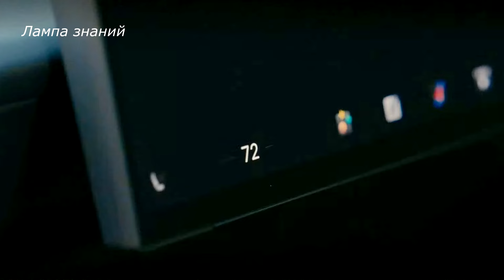Такси Cybercab, фургон Robovan и робот Optimus показаны Tesla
Илон Маск показал сразу прототипы двух новинок компании Tesla: роботизированное такси Cybercab и беспилотный фургон Robovan. Так же был показан и робот-гуманоид Optimus. Начнем с машин, роботизированное такси Cybercab можно использовать не только для личного пользования, но и сдавать в аренду, зарабатывая на нем. Tesla собрали не меньше 50 Cybercab и планируют развернуть массовое производство не позже 2027 года. Цена одного модели Cybercab для предпринимателей составит менее 30 тысяч долларов. В Cybercab нет руля и педалей, поскольку управление человеком вообще не предусмотрено, машина работает полностью в беспилотном режиме. Автомобиль будет заряжаться индукционно, без необходимости подключения к сети. Маск заявил, что автономные автомобили будут в 10-20 раз безопаснее, чем управляемые людьми.
Поездка на Cybercab обойдётся в 20 центов за 1,6 км, для сравнения, на автобусе это стоит $1. Беспилотный фургон Robovan сможет перевозить 20 человек, он так же немеет руля и педалей, его можно переоборудовать в грузовую версию. Больше всего внимания публики привлек робот Optimus, в будущем он может стать одним из членов семьи. Обещают что робот Optimus сможет, убирать дом, выгуливать собаку, стричь газон, поливать растения, накрывать на стол, протирать пыль, играть с детьми и много другое. Роботов Optimus уже адаптируют для работы на производстве и работы автомеханиками.